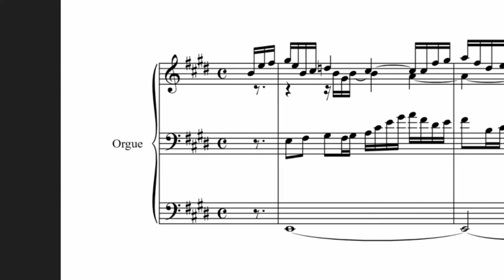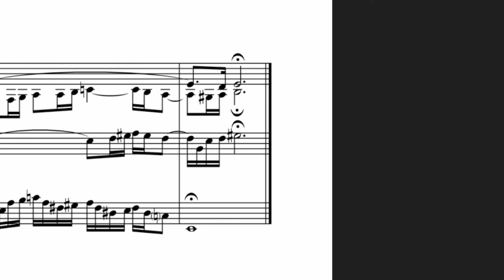S. Delplace – Prélude (& Fugue) en mi majeur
Composer: Stéphane Delplace
Organist: Adam Bernadac
Organ: l’orgue de Nîmes